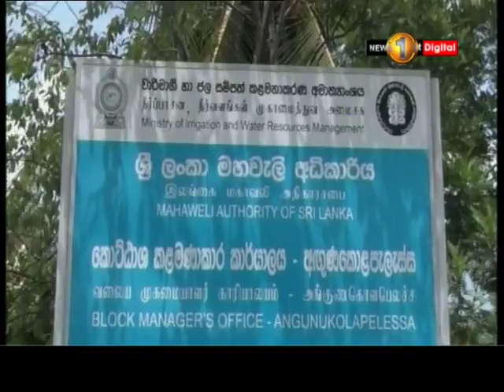Chinese man arrested for attempted bribe in Sri Lanka